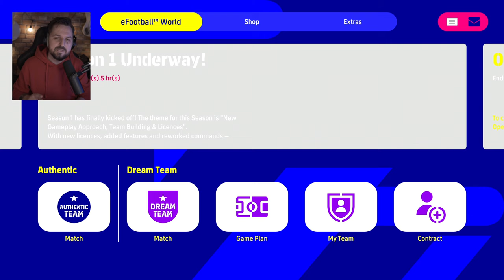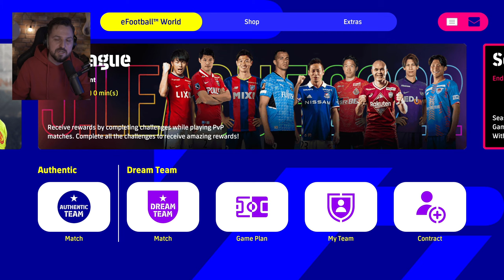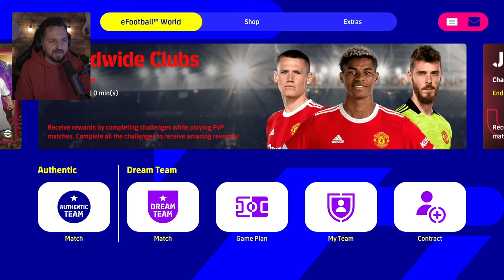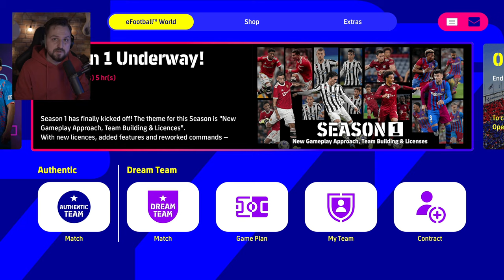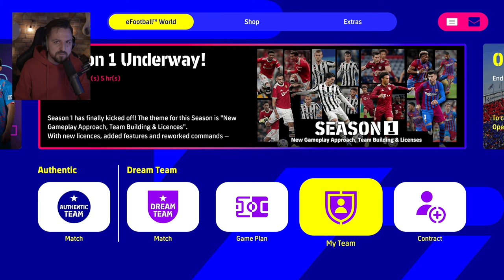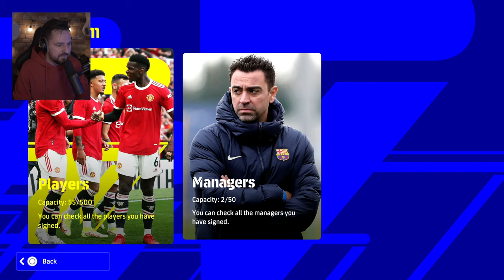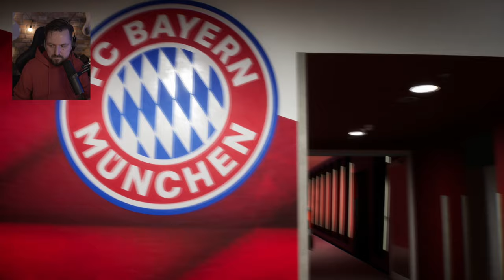WSZYSTKO CO MUSISZ WIEDZIEĆ O eFOOTBALL 2022!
Jeżeli do tej pory grałeś tylko w fife i zastanawia Cię co możesz znaleźć w nowej produkcji Konami, to ten film jest właśnie dla Ciebie!

Możesz spodziewać się update'ów o grze, porównań konsol i PC, oraz openingów!

WSPIERAJ MNIE NA:
🔔 PN-PT od 8:30

00:00 - 02:59 Wstęp
03:00 -  03:19 Czy eFootball jest Pay2Win?
03:20 - 04:04 Czy warto przesiąść się z PES 2021 na eF2022?
04:05 - 04:24 Omówienie menu
04:25 - 06:38 eFootball Coins & Points
06:39 - 07:59 Czym są "Authentic Match"
08:00 - 10:17 Czym jest Dream Team i eFootball League?
10:18 - 12:20 Kontrakty i pozyskiwanie zawodników
12:21 - 17:19 MyTeam - Levelowanie zawodników
17:20 - 19:52 GamePlan
19:53 - TrailMatch i szybkie omówienie sterowania